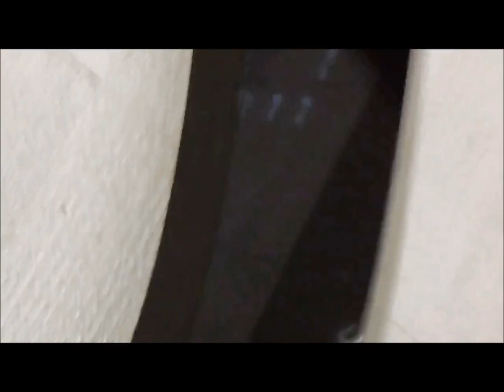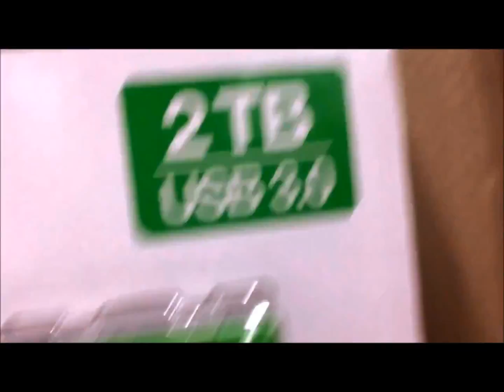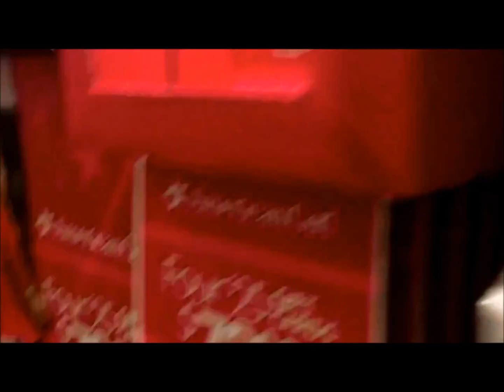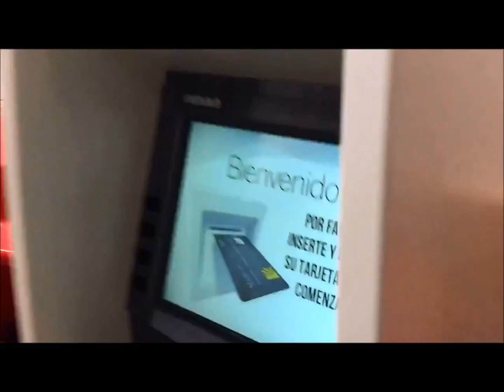David's Travels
David, along with his cousins George and Arian, travel to the Willowbrook Mall and then to Costco wholesale.